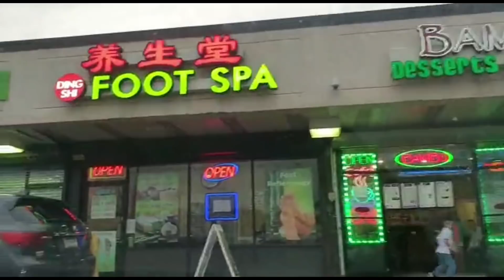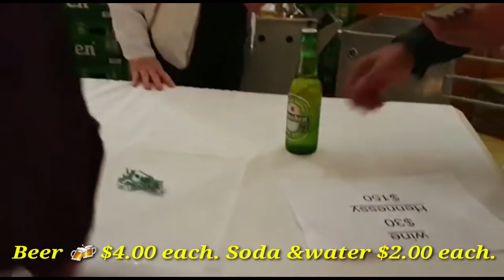Preab Sovath & 3 Sons. New Year Party in Philadelphia.USA on Saturday 04/13/19(វគ្គ១)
ត្រកូល ព្រាប ទាំងបួនដួង Performed in Philadelphia, PA. USA on Khmer New Year 04/13/19